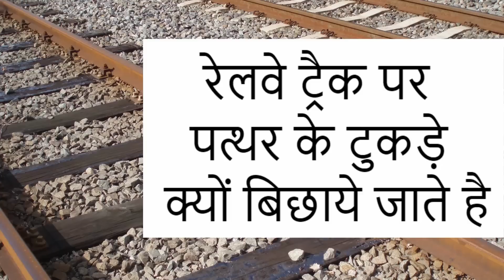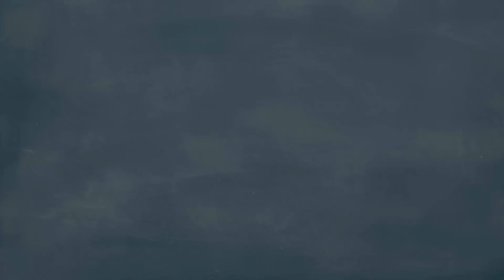why stone used in railway track( Hindi ) || railway ballast specifications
Understand Why are there crushed stones alongside rail tracks in this video. These small crused stone solve big problem for railways